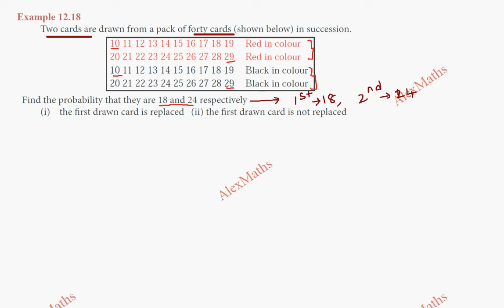New Video Class 11 | Example 12.18 | Probability theory | Tamil Nadu New Syllabus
Class 11
CHAPTER 12 – Introduction to probability theory
Introduction
Basic definitions
Finite sample space
Probability
Some basic theorems on probability
Conditional probability
Total probability of an event
Bayes’ Theorem